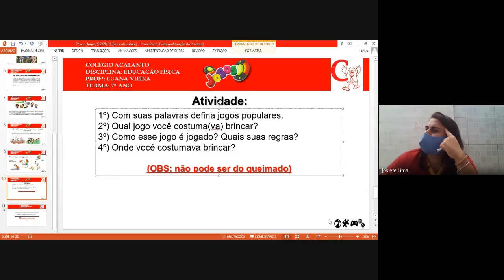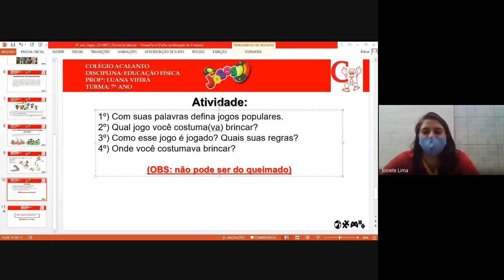7° ano - 28/12 - Educação Física - Parte 2